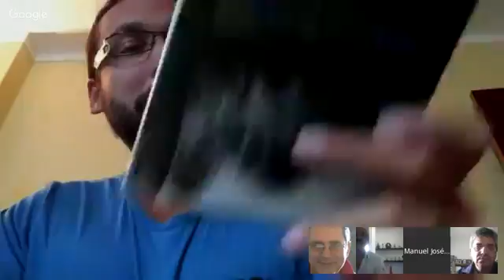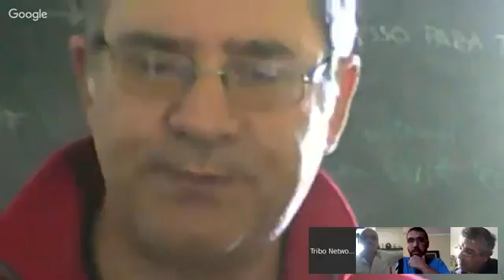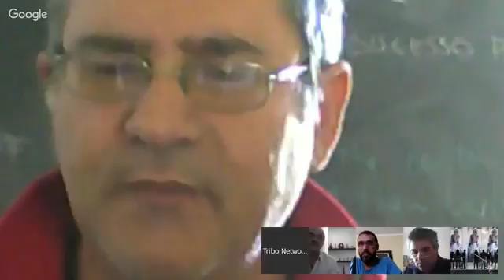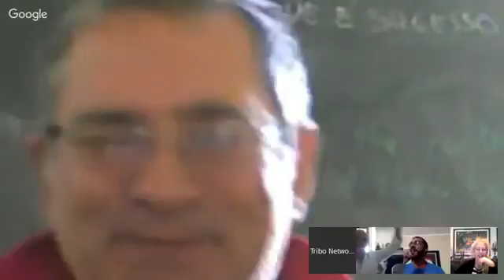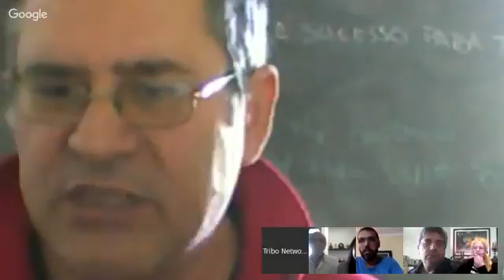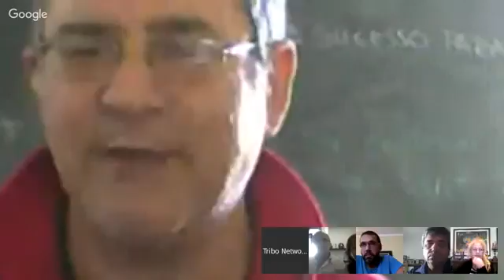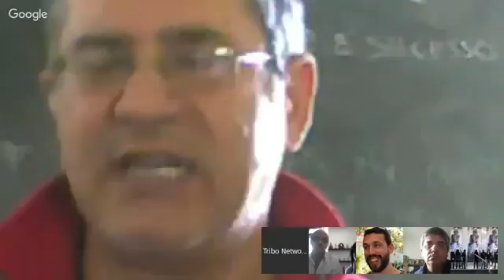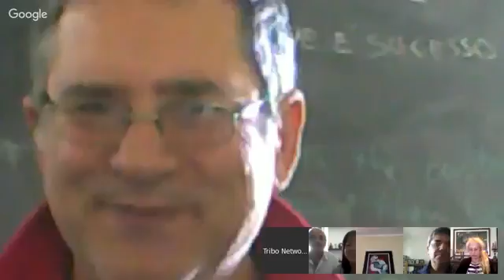Visão Mindset e Trabalho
Gravação de um mastermind com alguns membros da Tribo sobre o que foi discutido no Hangout anterior: A Visão da Tribo...
- Quem Somos
- Como Trabalhamos
- Porque o Fazemos.

Bem como a partilha de algumas ideias sobre o que fazemos com as pessoas que partilham desta visão, como as servimos na Tribo, - dar a possibilidade de ganharem o dinheiro que quiserem transmitindo o seu valor e fazendo o que mais gostam.